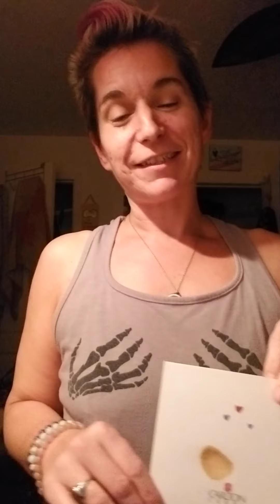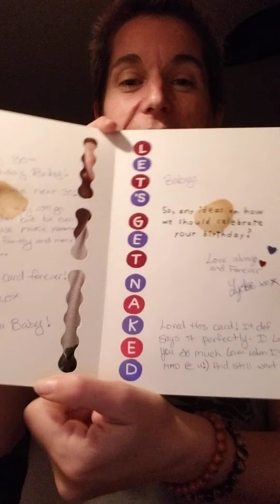Day #152 365dayvlogchallenge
Love LoVe LOVE! It's all about Love! (And getting naked apparently lol) What else is there!!! 😂😂😂🙏💖💫🦄🧚‍♀️💃💣💥🔥⚡🌈🌞🌙⭐💖💝💘💕💞💕💞💕💞💕💞💕